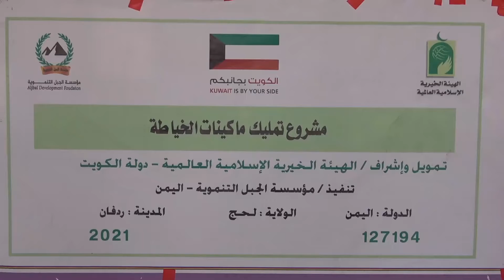توزيع 40 آلة خياطة على النساء ذوات الدخل المحدود بلحج